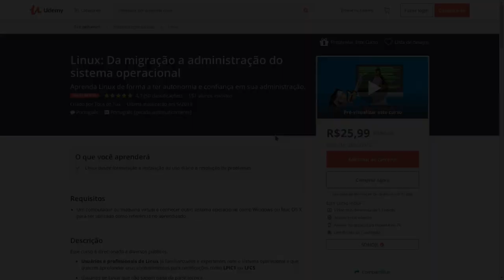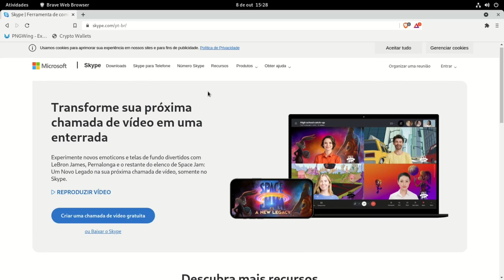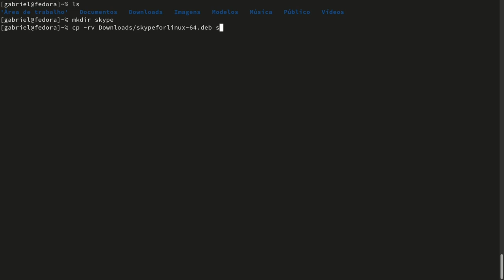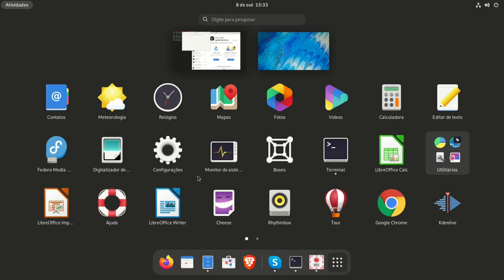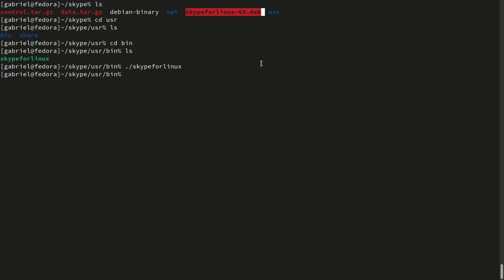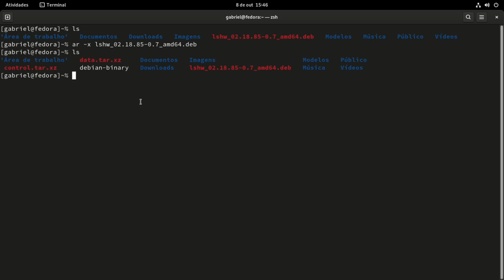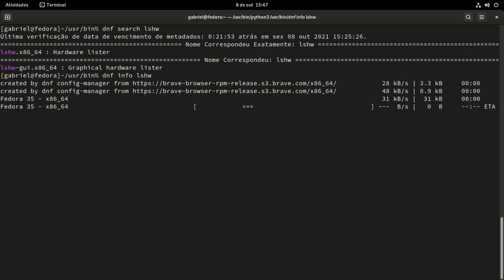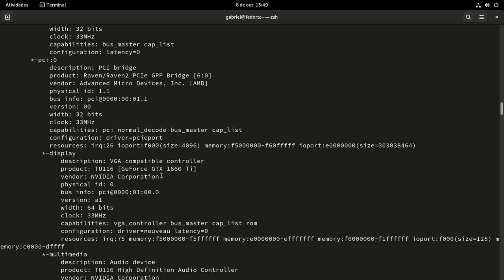Rodando pacotes .deb no Fedora35 sem coverte-los com o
VENHA APRENDER LINUX COMIGO E TORNE-SE UM PROFISSIONAL DE VERDADE

Linux®